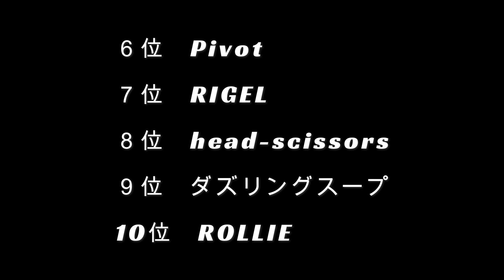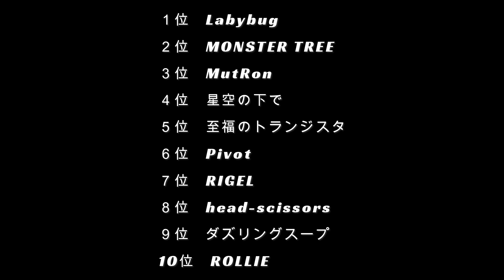【SHAKALABBITS】好きな曲TOP10！！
今回は【SHAKALABBITS】の好きな曲TOP10を発表してます。